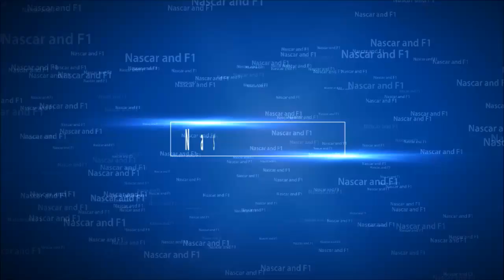COD Infinite Warfare - Campaign Walkthrough - Part 5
What is up, and welcome back everyone to another episode in our Call of Duty Infinite Warfare Campaign Walkthrough Series!